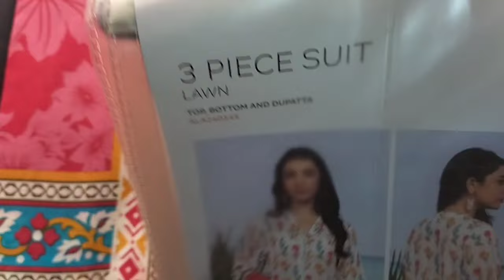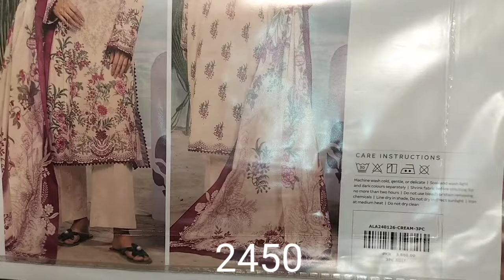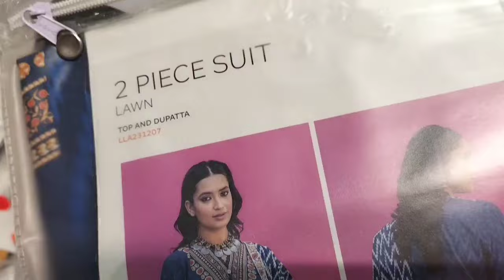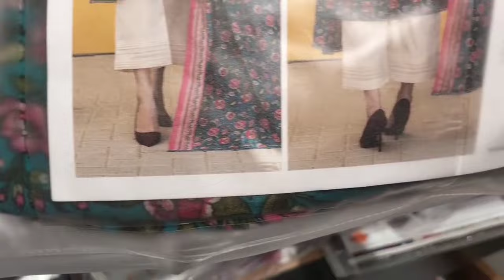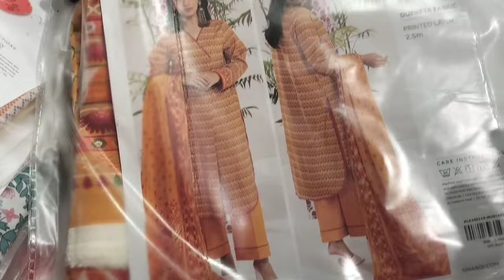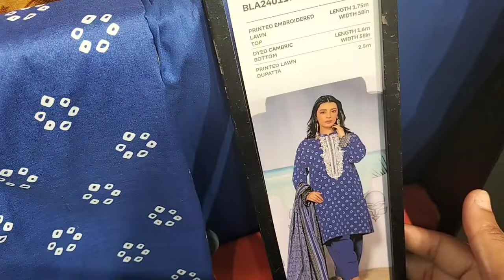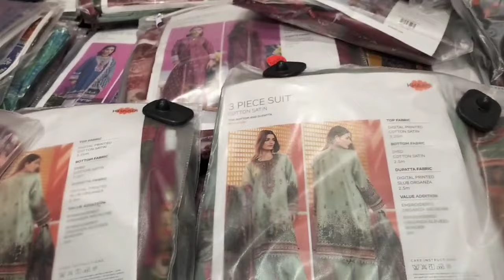Khaadi Sale Update Flat 50 off Suite Rs:1490 June 28, 2024